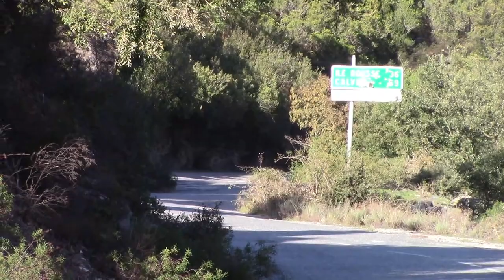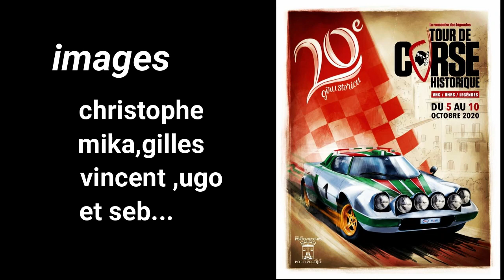jean luc AGOSTINI et nathalie GIUDICELLI tour de corse historique 2020